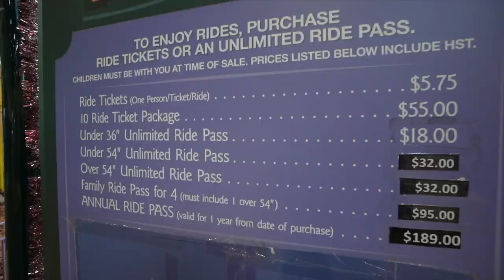A January Christmas / Kid's Birthday / Woodbine Mall Rides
We had our Christmas finally with our family, had a birthday for the kids and went to Woodbine Mall in Toronto